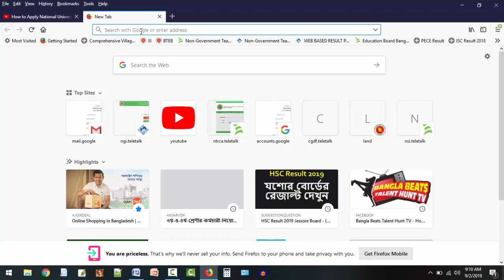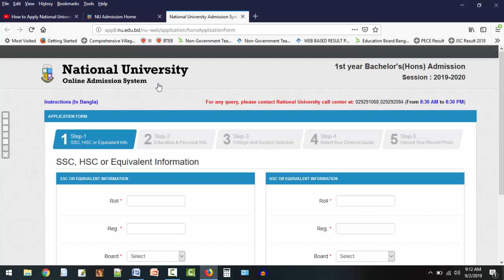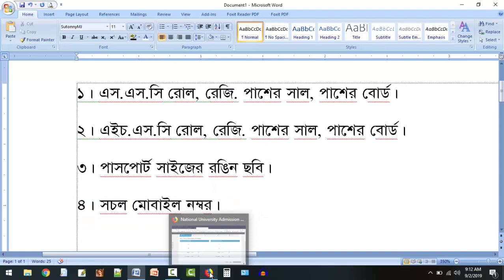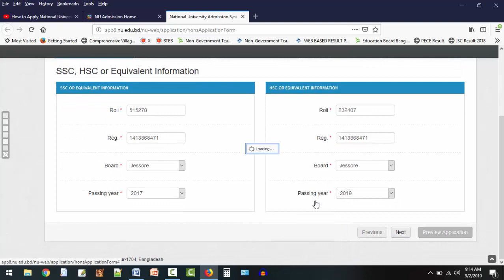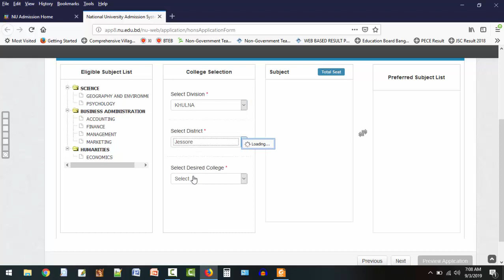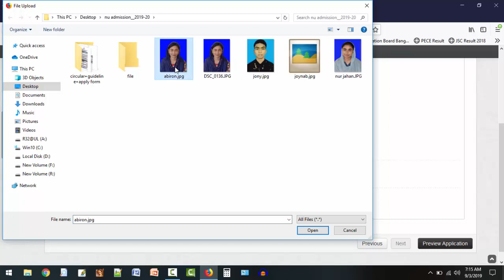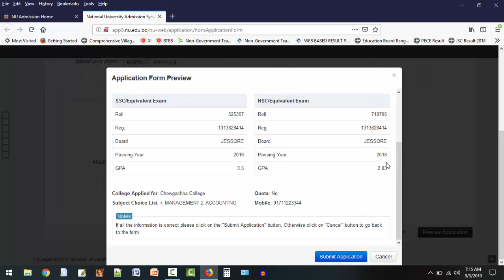How to Apply National University Honours 1st Year Admission 2019-2020 in Bangla| by AR Tutorial BD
How to Apply National University Honours
1st Year Admission 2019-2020 in Bangla| by AR Tutorial BD |

1st Year Admission 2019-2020 in Bangla| by AR Tutorial BD |

Hi Viwers !
I'm comeback with a new video. Todays video about Apply method of National University Honours 1st Year Admission 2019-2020.

In this video I explain about National University Admission hon's 1st year circular. How to Apply National University Honours
1st Year Admission 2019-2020. apply  method national universty 1st year season 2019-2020 admission. in this vedio everybody can fillup Online Admission Form.
apply  method national universty 1st year season 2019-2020 admission. in this vedio everybody can fillup Online Admission Form.

Even I show you in this vedio how to create a valid photo and signature for National University Honours 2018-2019 season admission. and everybody can understand How to Apply National University Honours 1st Year Admission 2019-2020 season.

Even I show you in this vedio how to create a valid photo and signature for National University Honours 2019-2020 season admission. and everybody can understand How to Apply National University Honours 1st Year Admission 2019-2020 season.

## Hon's Admission::
Notice regarding online application for 1st year hons admission 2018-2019.

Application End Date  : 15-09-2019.